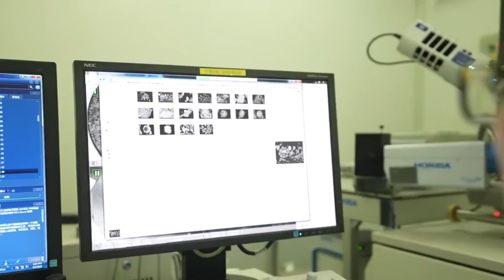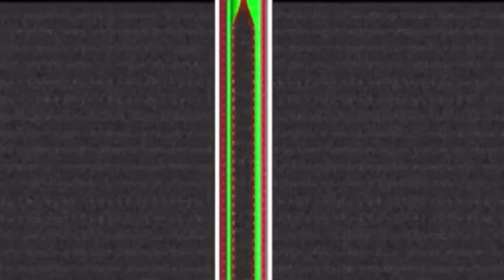Why NASA Fears What China’s Moon Mission Really Is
While NASA struggles with delays, China has returned samples from the far side of the Moon uncovering Changesite-Y, a brand-new mineral containing helium-3, the potential fuel for unlimited clean energy.

This video breaks down what China has found, why scientists believe it could change the balance of global power, and what they might not be telling us.

Watch to uncover the secrets of China’s lunar missions, the race for helium-3, and the hidden truth behind the Moon’s most mysterious discoveries.